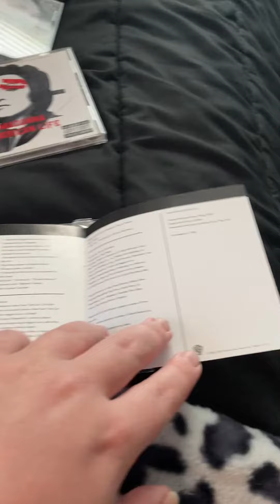Madonna Self Titled Cd Review